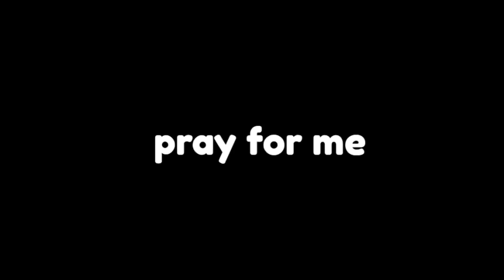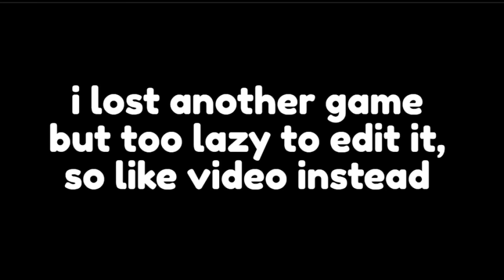Proof Mythic is Elo HELL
Brawl stars edgar Mythic Fang Ken Kairos Lex Brawl Stars Nubbz3 Brawl Stars Ranked Mode